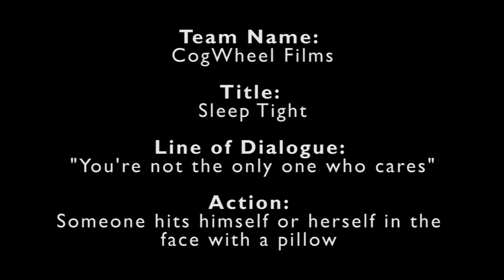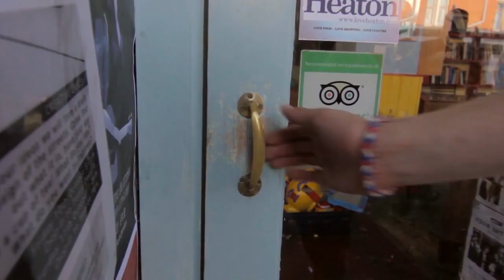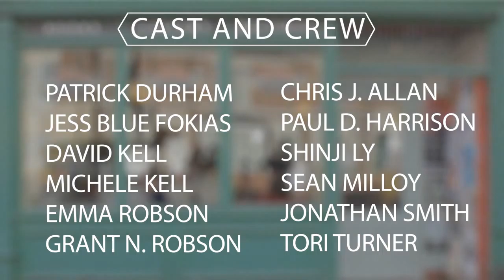Sleep Tight 60HRFilm Colchester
Short film created for the Colchester 60 hour film making challenge.

We where provided with the title 'Sleep Tight' the line of dialogue 'Your not the only one who cares about her you know' and the action 'someone hits himself in the head with a pillow'  Then we had 60 hours to write, film and edit the short.

The short film is about a clumsy guy who struggles to impress his crush, the barista at a local coffee shop. Can he win over the girl?

My role in this film was co-director and camera operator.